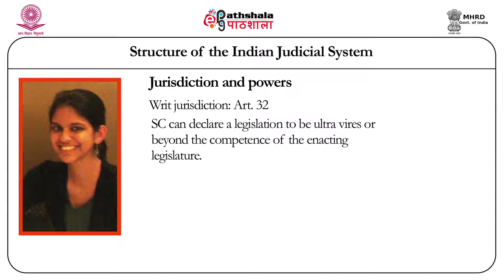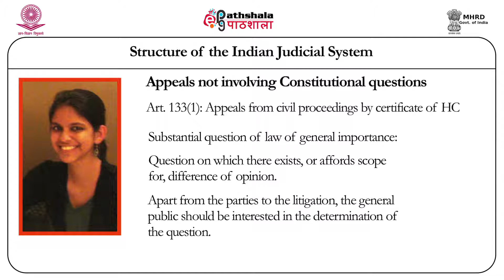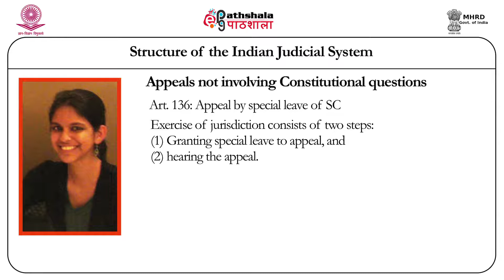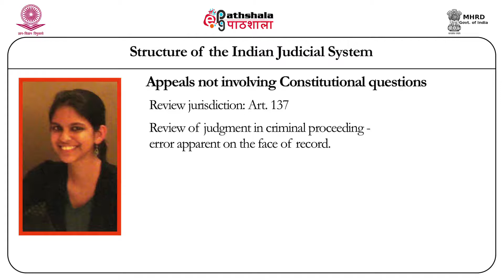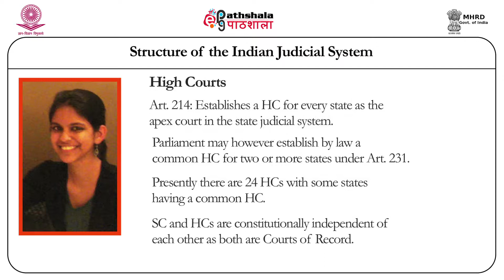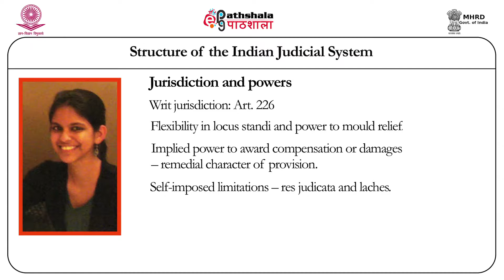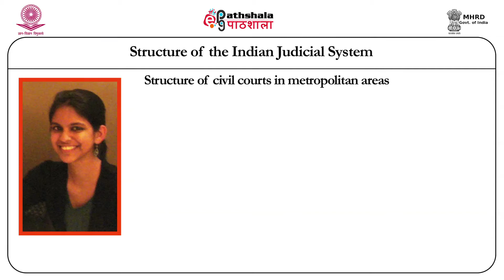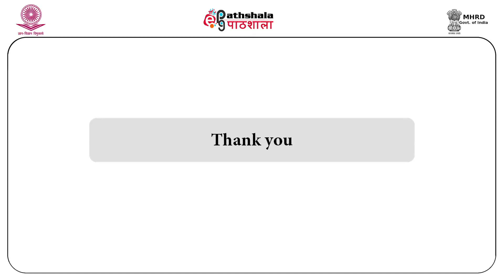Structure of the Indian judicial system (Law)